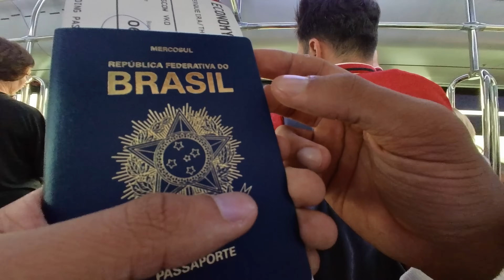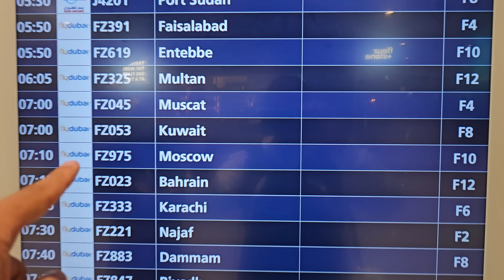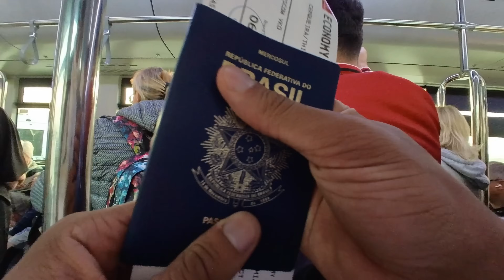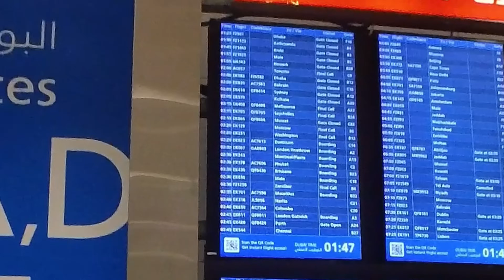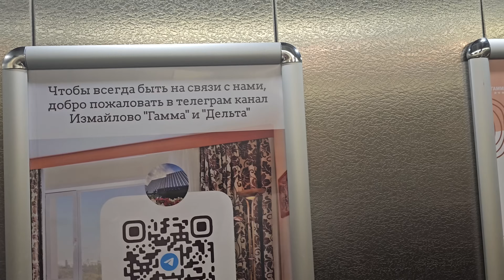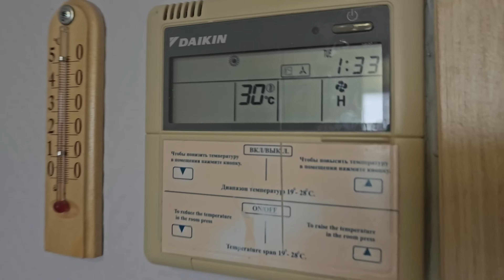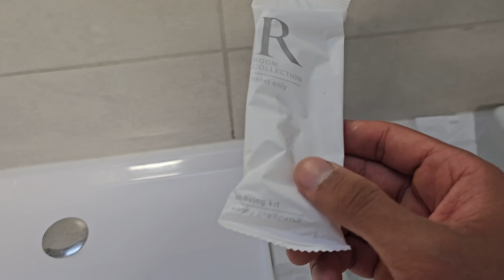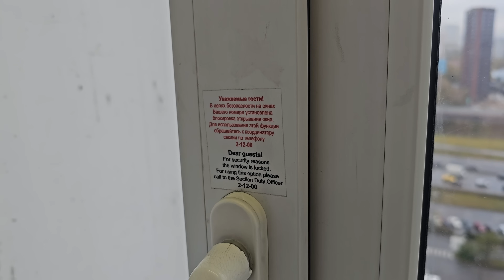Cheguei em Moscou 🇷🇺 | Vlog viajando para Rússia pela primeira vez! Voo, hotel e cidade incrível #1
Transfira e receba dinheiro na Rússia. Envie em reais (R$) e receba em rublos (₽). Solicite a troca de câmbio e informações pelo WhatsApp através do link.

☑️ Aprenda russo no meu canal gratuito do Telegram com dicas de russo e materiais de estudos em português ↴

Capítulos
0:00 Cheguei em Moscou
0:49 Quando é o melhor momento para ir à Rússia?
4:27 Conhecendo o aeroporto de Dubai
7:13 Como viajar para a Rússia, voos e preços
11:06 Documentação para viajar para Rússia
14:01 Voo do Brasil para Rússia
15:50 Como foi passar pela imigração russa?
19:12 Conhecendo Moscou do aeroporto ao hotel de taxi
22:20 Tour pelo meu hotel na Rússia e valores
30:50 Andando pelas ruas de Moscou

🚨 VÍDEOS INTERESSANTES 🚨